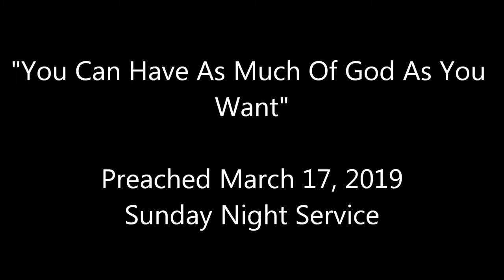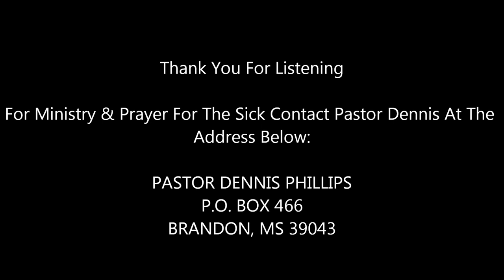"You Can Have As Much Of God As You Want"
Are You One That Desires The Supernatural Power Of God In Your Life? The Gifts Of The Spirit, Signs & Wonders, Visions & Dreams. If So, Then This Message Is For You. JESUS IS LORD!!!

For Ministry And Prayer For The Sick Contact Pastor Dennis At The Address Below:

Pastor Dennis Phillips
BRANDON, MS 39043